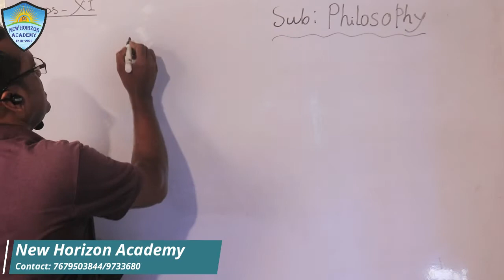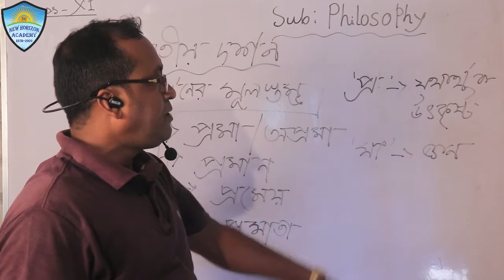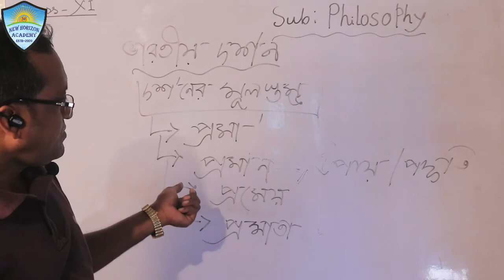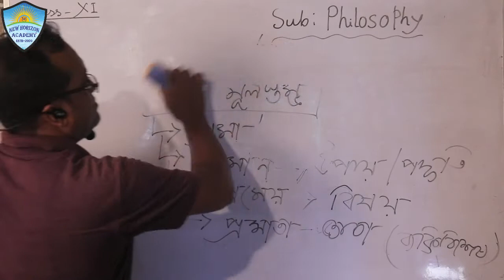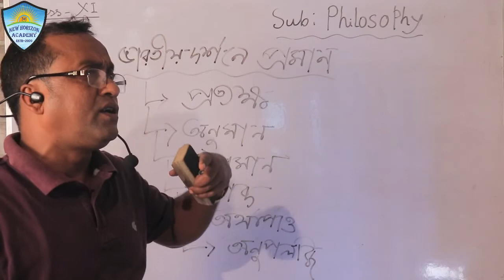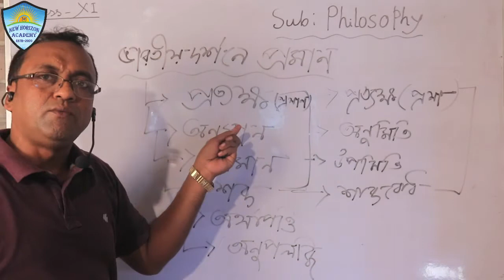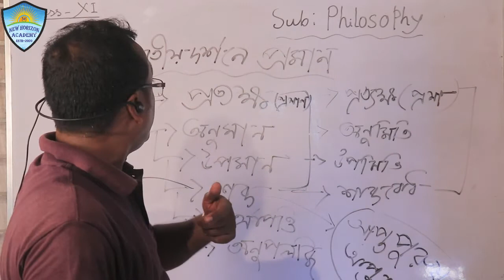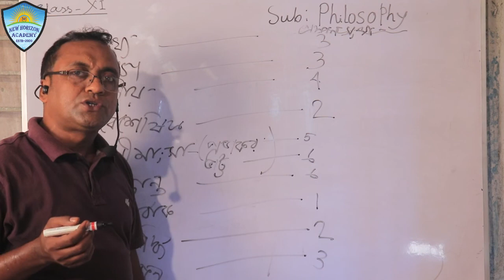Class XI || Philosophy ||3rd Class ||ভারতীয় দর্শন : প্রমা, প্রমাণ, প্রমেয়, প্রমাতা||Kabiruzzaman Sir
Our 3rd Philosophy Online Class Video for Class XI has been published for students.